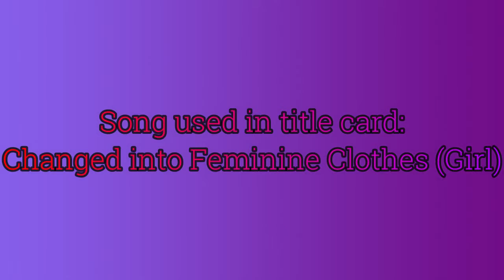Akane Kurow - Viva Happy! [MMD]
After three days without Internet due to the router going kaput, I finally have a video.  Akane is taking up the stage in the song Viva Happy.  I've been wanting to showcase this as she volunteered to perform the song in question.  Here's to hoping I upload more videos in the future to make up for my absence.  If you like what you see, you know the drill.